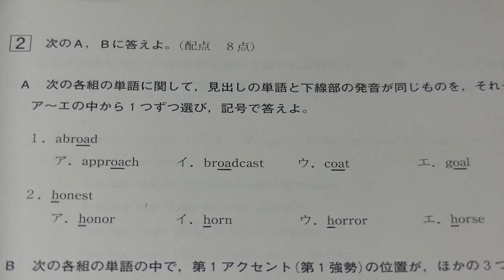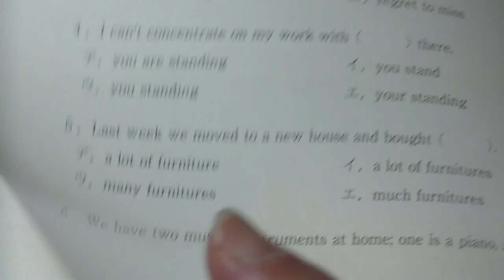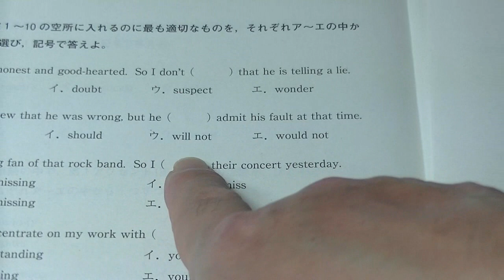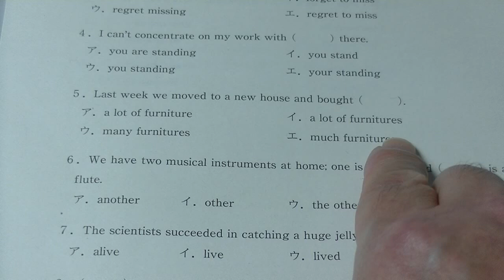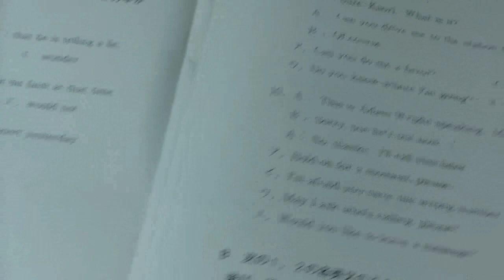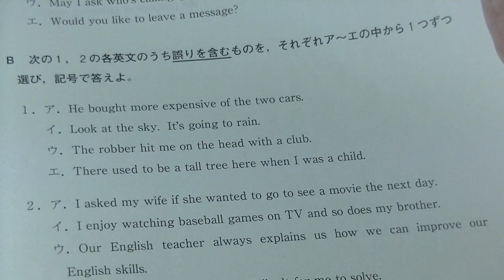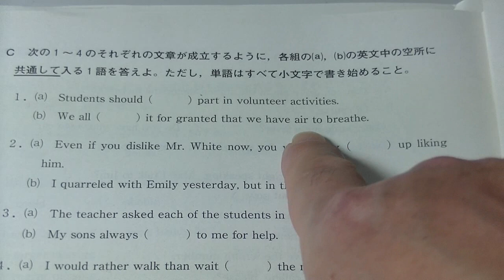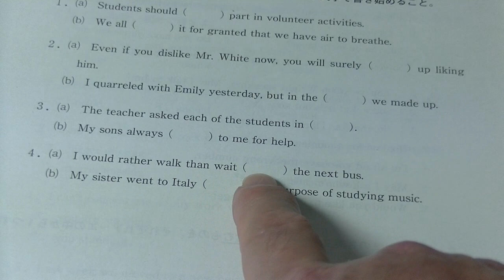２０１６年度第３回全統高２模試・英語その１